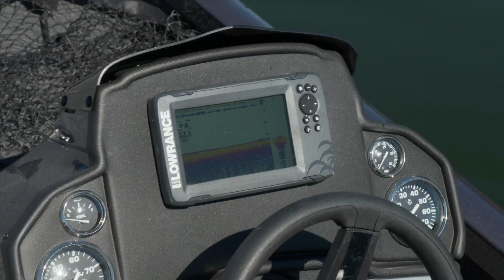Florida Bass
Bob is down at Streamsong Resort with Tyler Ramsdell targeting largemouth bass while enjoying the Florida sunshine and enjoying many laughs.